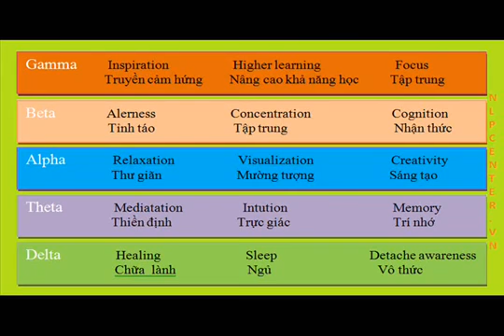Il sonno di musica per l'insonnia: profondo sonno Musica, Dormire Musica, Guida insonnia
Se vuoi ascoltare tutta la mia musica (anche in altri generi), puoi controllare il mio altro canale ►

La mia pagina personale di facebook ► ♥ ♡ ♫ ♪ ☂♥ ♡ ♫ ♪ ☂♥ ♡ ♫ ♪ ☂♥ ♡ ♫ ♪ ☂♥ ♡ ♫ ♪ ☂♥ ♡ ♫ ♪ ☂